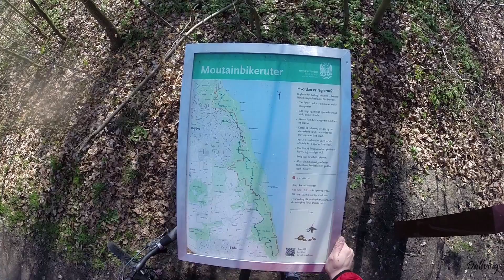På marked med Ninna (16/04/2014) - 440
Alle film er filmet med:
Canon IXUS 255hs, Canon IXUS 155hs og fra tid til anden en 5d markIII

EKSTRA TAGS

DALLVLOG DALLVLOG DALLVLOG DALLVLOG
DAILY VLOGGING DAILY VLOGGING DAILY VLOGGING
DANSKER PÅ YOUTUBE DANSKER PÅ YOUTUBE
DAGLIG VLOGGER DAGLIG VLOGGER